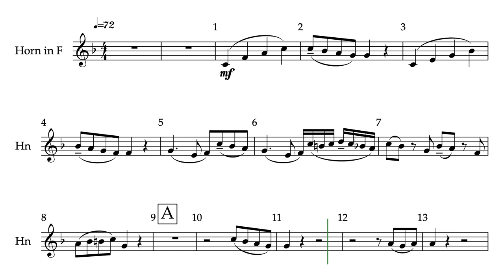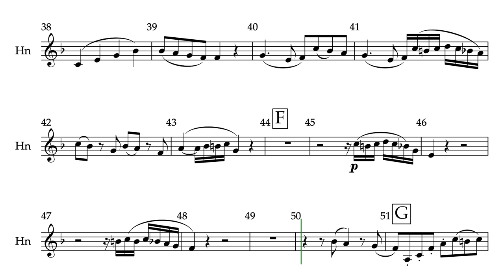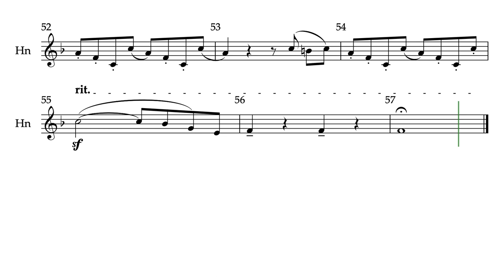F Horn Solo Andromeda